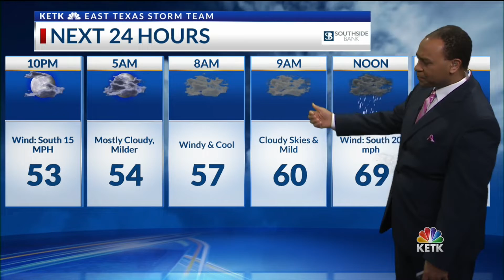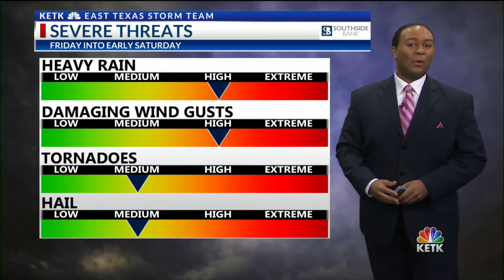Wednesday Night Forecast 6 PM 1-8-2020